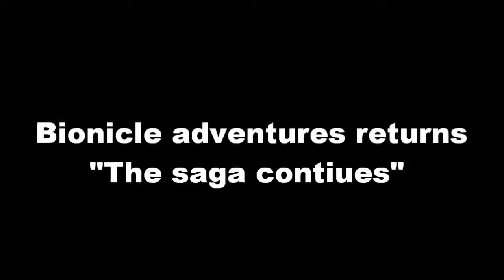Bionicle adventures returns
im makeing a new series baced off of the past seriess